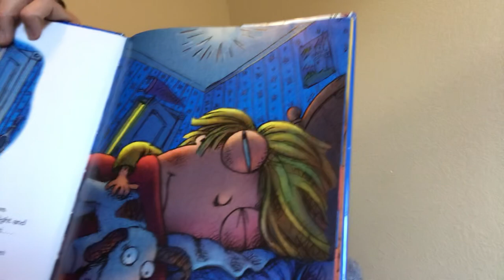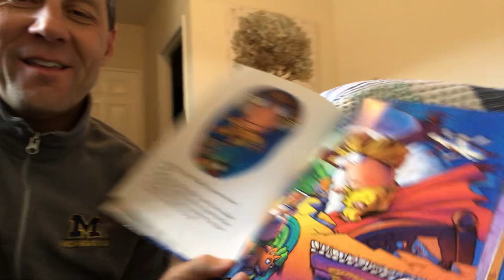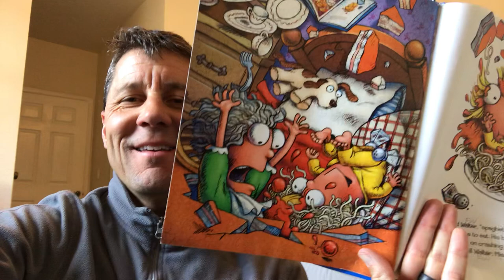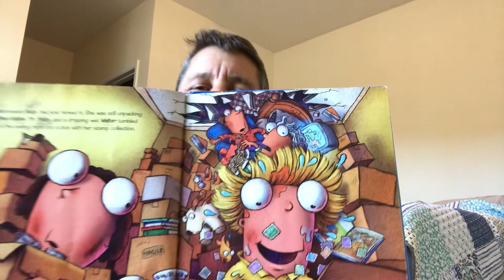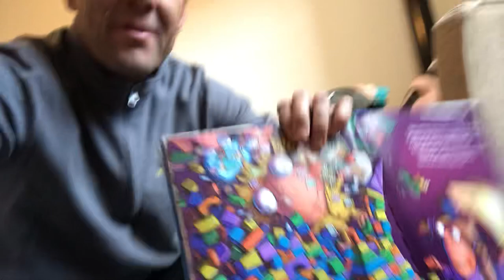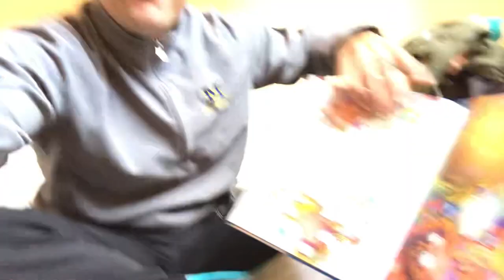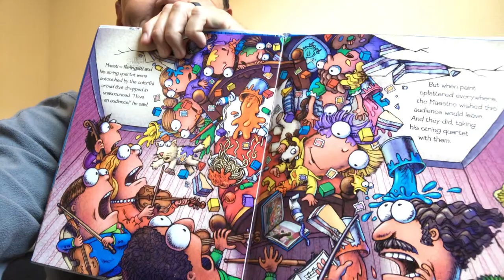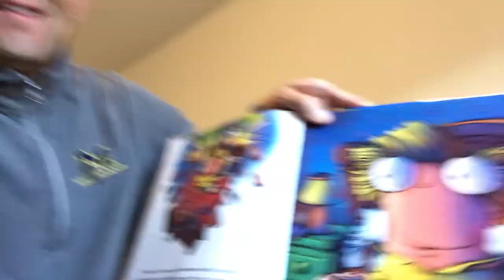No Jumping on the Bed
Animated by Fuu Ba Ba
By: Tedd Arnold